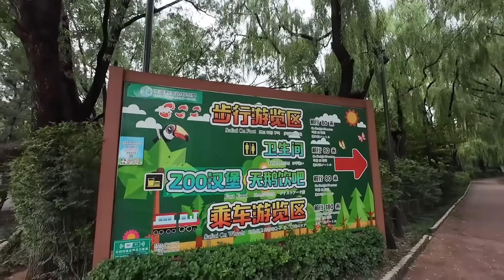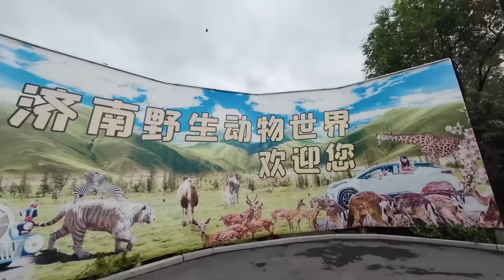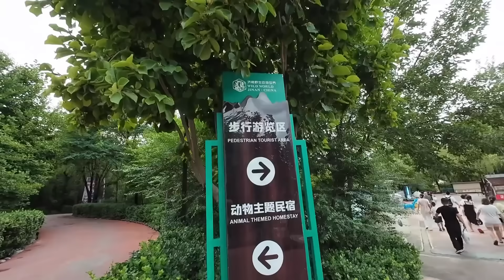胖军暑假带娃自驾游，打卡济南野生动物园，让孩子大开眼界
大家好，我是胖军这是我唯一官方频道
Hello everyone，I'm Pangjun
海哥量地球团队成员👦🏻 只做亚军，不争冠军 旅行路上记录我的点点滴滴！ 传递我的小小能量！🔥
胖军闯世界 官方频道